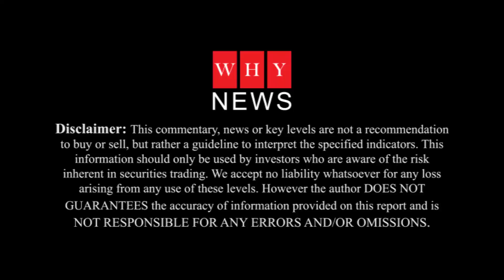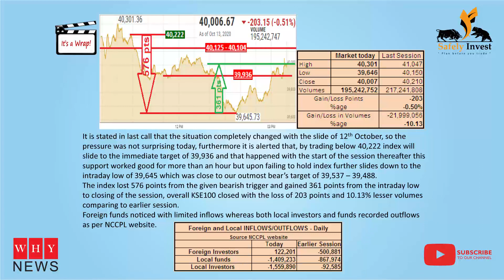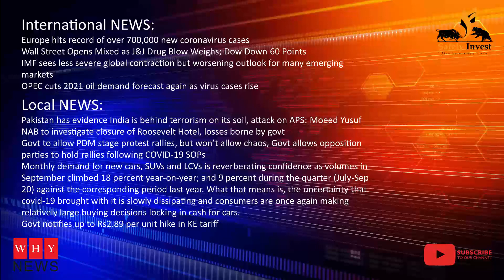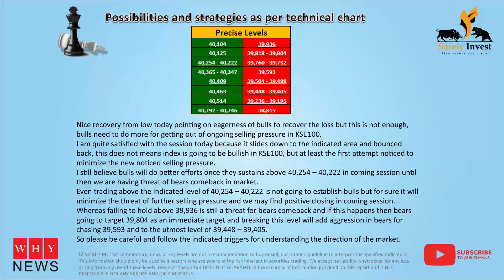Technical alert for KSE100 for 14th Oct 2020 by Khalid Saifuddin